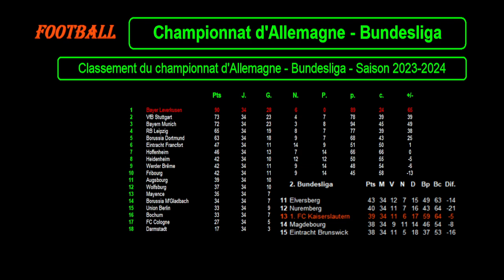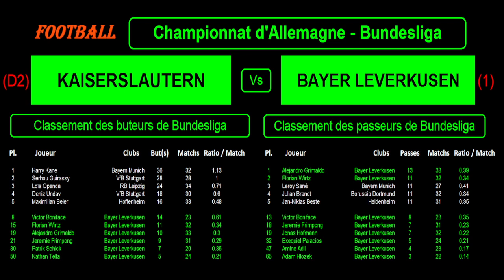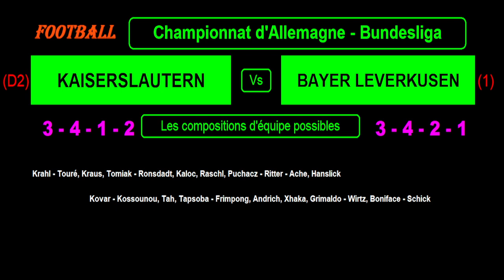KAISERSLAUTERN - BAYER LEVERKUSEN : FINALE Coupe d'Allemagne - Football Saison 2023-24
Je vous présente le match de football du 25/05/2024 et de Finale de la coupe d'Allemagne, saison 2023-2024 : Kaiserslautern contre Bayer Leverkusen.

Je vous propose une analyse des forces en présence avec les classements et stats des 2 équipes en championnat, le classement des meilleurs buteurs et passeurs de bundesliga avec les meilleurs pour ces 2 équipes cette saison, les résultats des 10 derniers matchs pour les 2 équipes cette saison dans toutes les compétitions ainsi que les statistiques, les compositions éventuelles des 2 équipes avec les tactiques et stratégies.